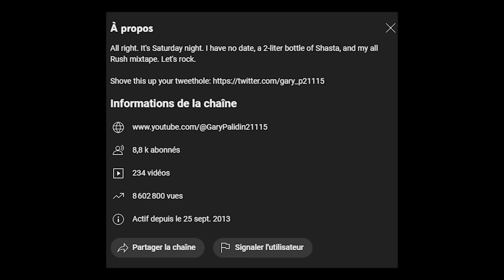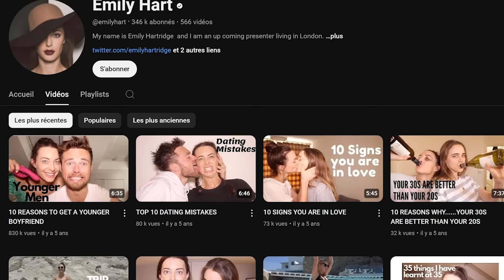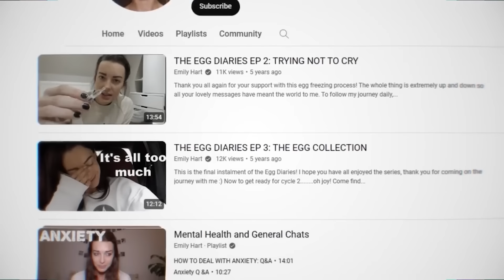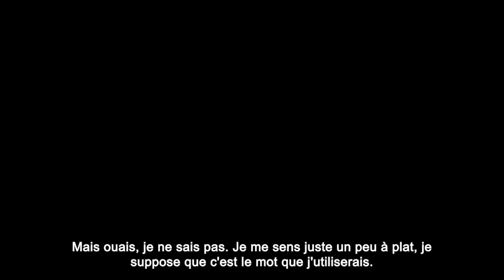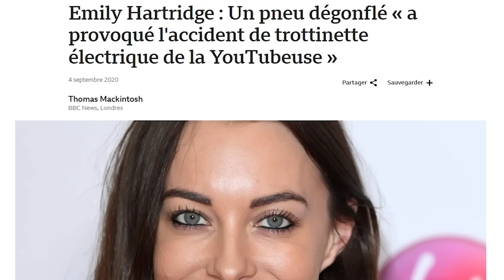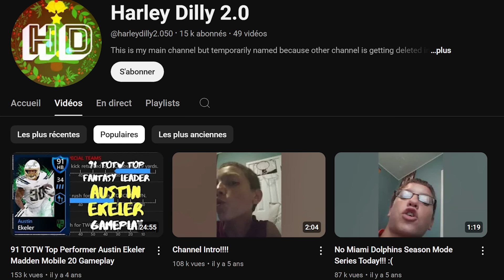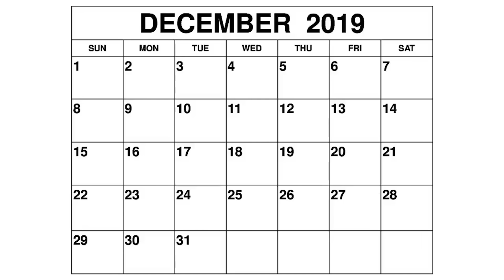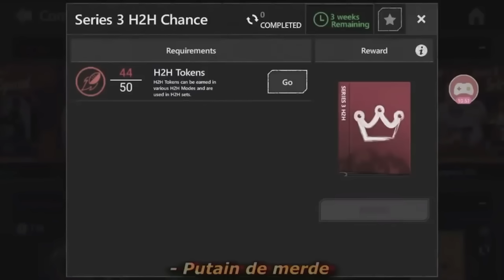POURQUOI CES YOUTUBEURS ONT DISPARU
Plongez dans les histoires tragiques de YouTubers décédés, laissant leurs chaînes à l'abandon. Des destins bouleversants qui ont marqué la communauté.